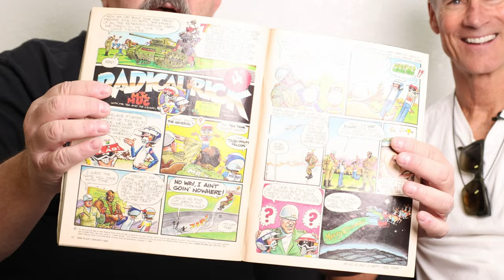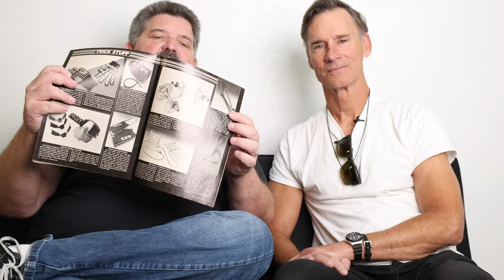Creator of Radical Rick | Interview with BMX Artist Damian Fulton and Bill Ryan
Showing you tips and tricks to working on your bike, as well as tips to being an overall better BMX racer.